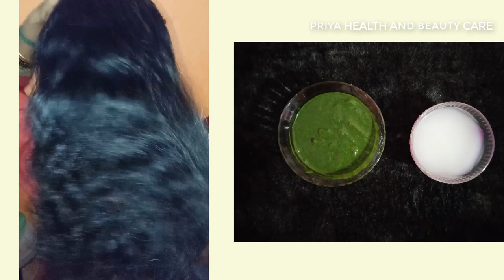ஆயுளுக்கும் நரைமுடி வராமல் தடுக்கும் | white hair to black hair in tamil | natural hair dye tamil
என்
நரைமுடியை
போக்கிய
கரும்பூலா
10 நிமிடங்களில் நரைமுடியைக் கருமையாக்கும் கரும்பூலா மூலிகை எண்ணெய், Natural homemade black hair dye, tamil 360 tv, Karumpoola Hair oil, karumpoola in tamil, White hair narai mudi karupaga Tamil, White hair narai mudi karupaga treatment at home, ஆயுசுக்கும் தலைமுடி நரைக்காமல் கருமையாக இருக்க வேண்டுமா?, ஒரே அபூர்வ மூலிகை நரை முடியை உடனே கருமையாக மாற்றிவிடும்., 7 நாட்களில் வெள்ளை முடி நரைத்த முடி கறுப்பாக